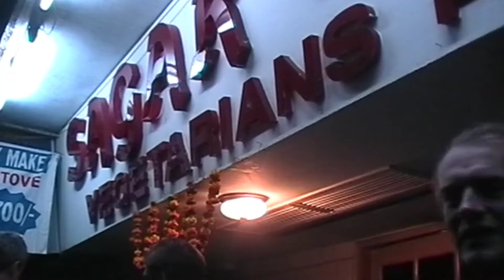011128 Rajasthan 9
Motorcycletour in Rajasthan with Enfield Bullet 500, day 9: Mandawa to Delhi. Farewell Diner with the Indian Shepherds and flight back to Brussels.